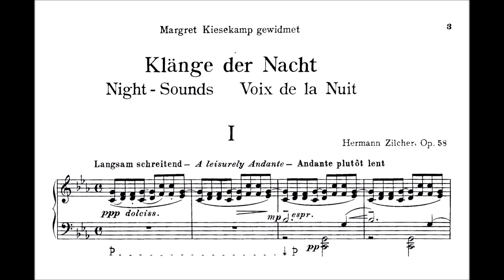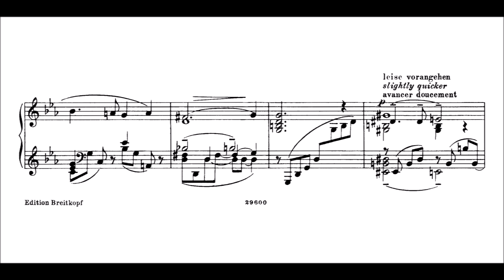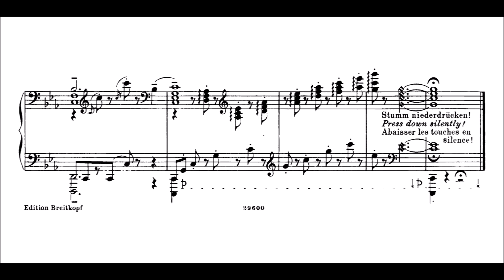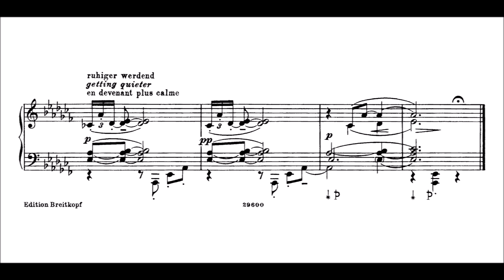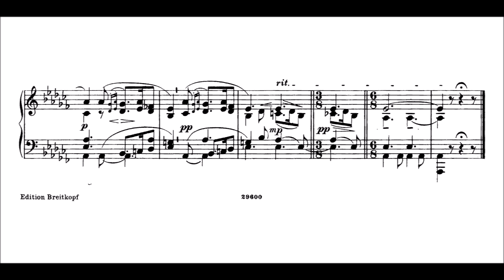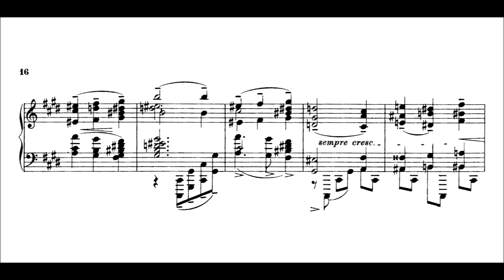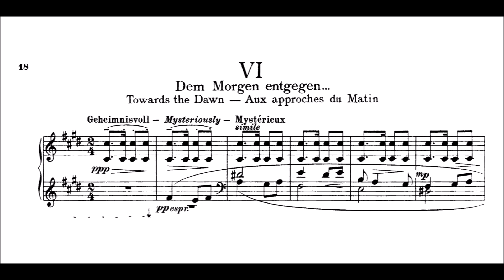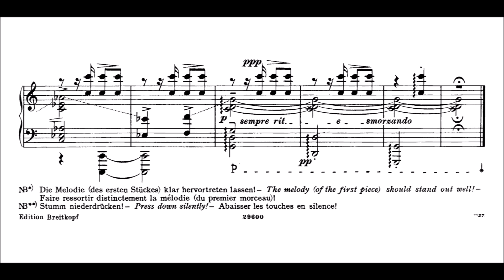Hermann Zilcher - Klänge der Nacht, Op.58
The title translates to "Songs of the night". It's a set of 6 pieces published in 1927.

0:00 Langsam schreitend
6:18 Leicht bewegt
9:15 Schwebend
11:34 Etwas schreckhaft
13:32 Epilog
17:00 Dem Morgen entgegen

The tempo choices are definitely on the slow end and I might rerecord this set at some point in the future, but I thought it's nice to have some kind of recording of this here to show how beautiful the music is. Also I thought the pieces can be interpreted at very different tempi with different effects. Sounds of the night does remind me more of playing in the middle of the night, in total darkness, rather slowly, where one can't even see the hands and fingers anymore, but just improvising and processing the day. Just "sitting" on the sounds the piano delivers and developing your own story, free in form... Thus rather slowly and really introverted; my interpretation.
Even if the playing is really lacking at parts (by the way, the pieces are difficult).  Also the "press down silently" unfortunately doesn't work with my plugin.
Zilcher (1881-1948) was a German composer, pianist, conductor and music teacher. In 1920 he became director of the Bavarian State Conservatory in Würzburg, and founded in 1922, the Würzburg Mozart Festival, which soon became internationally famous. For these accomplishments Zilcher was appointed in 1924 Privy Councillor by the Bavarian government and the University of Würzburg awarded him an honorary doctorate. Especially interesting to me, since this is my home town where I grew up. Zilcher appears here and there in this city, street names, building names, statues, etc.
In the late 1920s Hermann Zilcher founded the Würzburg Chamber Orchestra, which achieved nationwide renown. As a result, Zilcher became increasingly engaged as guest conductor of other orchestras, for example, he conducted the Berlin Philharmonic Orchestra, at the invitation of Wilhelm Furtwängler. At this time Zilcher conducted works of Arnold Schönberg, Ernst Krenek and Paul Hindemith. In 1933 Hindemith joined in a concert in Würzburg under Zilcher conducting as a soloist of his Viola Concerto, Op. 36.

Zilcher is counted among the traditionalists of the 20th century and stands somewhere between late Romanticism and modernity. Alfred Einstein characterized Zilcher as follows: "one of the greatest German composers in the semi-Brahms tradition, with a neo-romantic and semi-impressionistic tonal direction"
Zilcher had special success in his lifetime with the oratorio Die Liebesmesse (The Love Fair) premiere 1913 in Strasbourg, with his "Deutschen Volksliederspiel" for four mixed voices and piano (1915) and with the première of his Violin Concerto No. 2 in 1942 by Furtwängler and the Berlin Philharmonic.